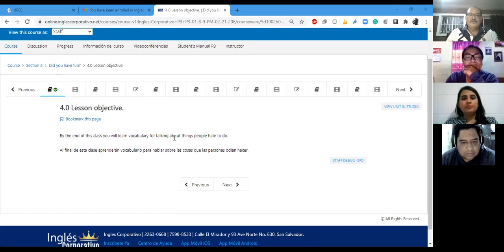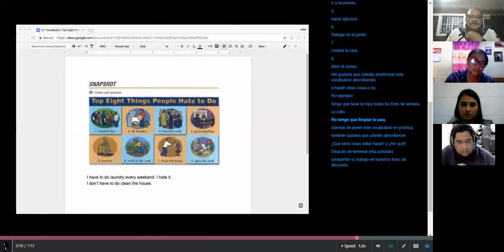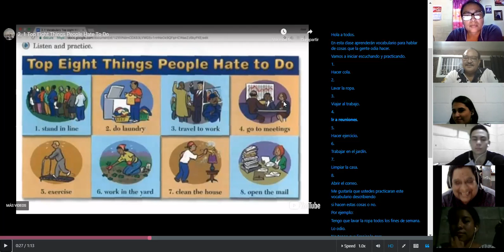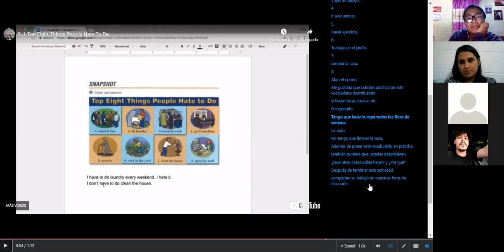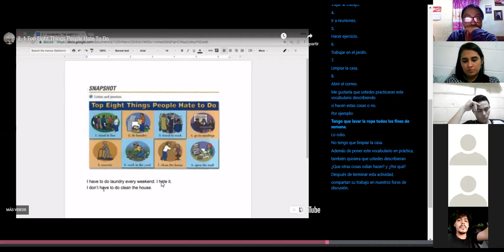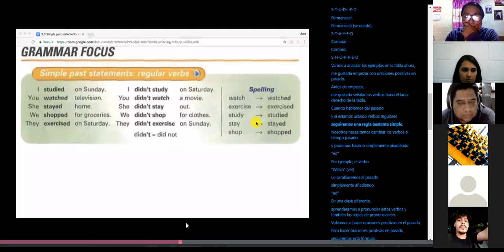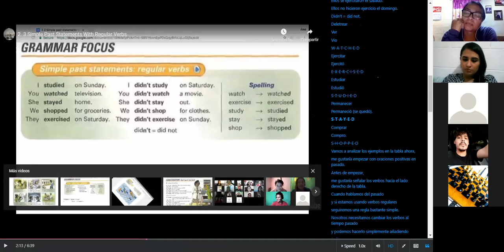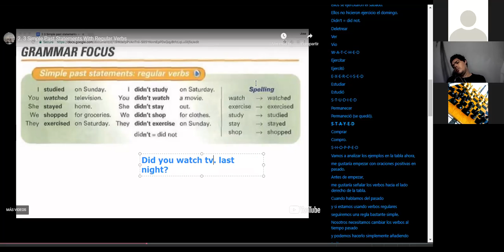Ingles Corporativo-Class 9 Simple past statements with regular verbs.P3-01-8-9-PM-02-21-206.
Learn vocabulary for talking about things people hate to do and Simple past statements with regular verbs.

INSCRIBETE a nuestro programa de Inglés Online 100% Financiadas por INSAFORP. Contamos con BECAS p ara personas que cotizan al ISSS y están laborando al igual que para personas que no laboran o no cotizan al ISSS.